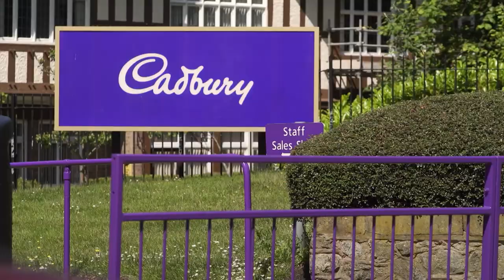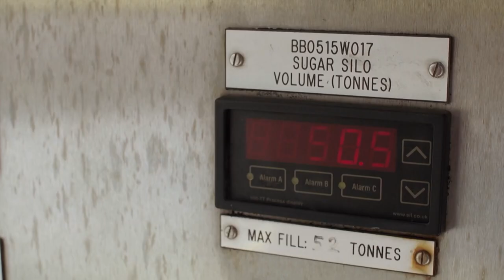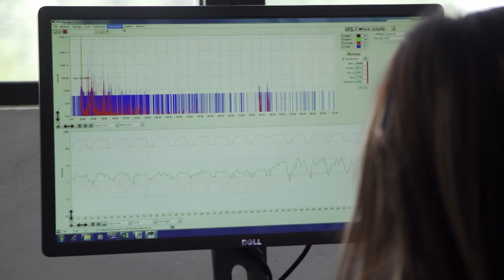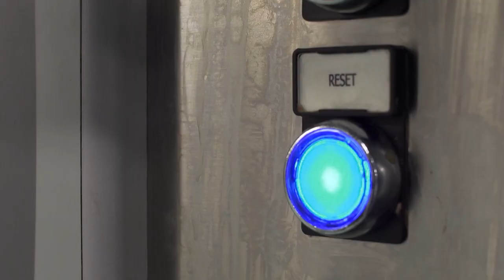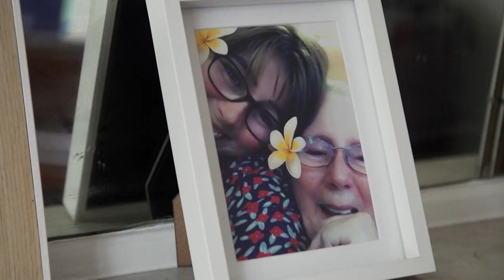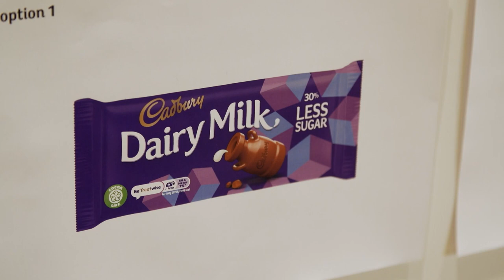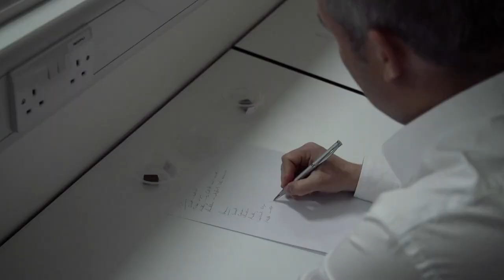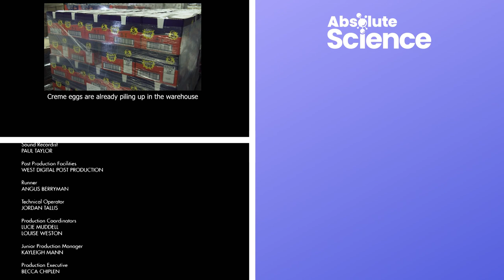How Is Chocolate Made? The Science Of Chocolate Making | Inside Cadbury | Absolute Science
Britain’s treasured chocolate maker Cadbury opens its doors to reveal some of the secrets of its amazing success.

In this exclusive documentary, go inside the huge production lines, real-life oompa loompas tolling away to feed Britain’s insatiable appetite for chocolate, are still pumping out high-sugar favourites like creme eggs. Follow this year’s Easter Creme Egg campaign as Cadbury agents use “reverse shoplifting” to hide prize-winning white eggs around the country.

Meet team of dedicated scientists has been struggling to meet the biggest challenge the company’s faced for a century – to dramatically cut sugar from their Cadbury Dairy Milk recipe. It’s the flagship chocolate bar on which the reputation and fortunes of the company has been built. Once confected, can the new bar hope to match up to its legendary fore-bear?